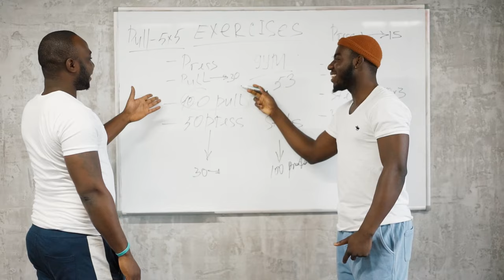How to Eat Out Without Sabotaging Your Diet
If you guys want a full, in-depth guide to to "How To Lose Fat & Get Shredded", you can get my eBook here!

Hey everyone,

It's hard to eat out when dieting, but it is possible.
In this video, I will share some of the things that allow me to eat out while sticking to my diet.

Timestamps

0:00 - Intro
0:50 - Not All Foods Are Equal
2:10 - You Can't Measure Calories Exactly
3:45 - Bank Those Calories
5:39 - Why A Cheeky Gym Sesh Before Dinner is Key
6:39 - How To NOT Overeat